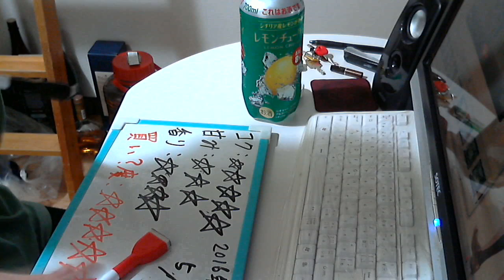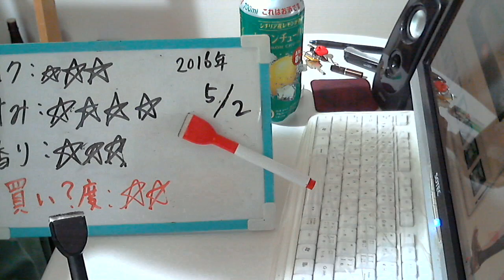酒好きな元新潟人の飲酒動画 part1086 チェリオ レモンチューハイ【チューハイ】